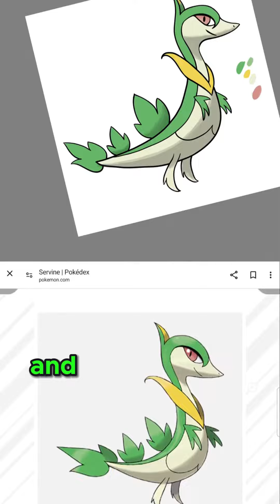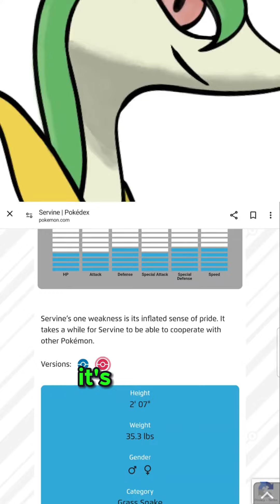Unveiling Servine: The Graceful Step in Pokémon Evolution | Pokémon GO Spotlight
Join us as we explore the elegant world of Servine, the Grass Snake Pokémon, in this special Pokémon GO spotlight. Witness the marvel of evolution from Snivy to Servine, and learn how to harness the power of this majestic creature in your Pokémon GO adventures.

Evolution Journey: Discover the secrets behind Servine’s evolution, including tips on evolving your Snivy into a powerful Servine.
Battle Strategies: Master Servine’s unique moves and battle strategies to outmaneuver your opponents in Pokémon GO.
Pokémon Lore: Dive into the lore of Servine and its place in the Pokémon universe, celebrating its role in the grand tapestry of Pokémon evolution.
Share your own Servine stories in the comments below!